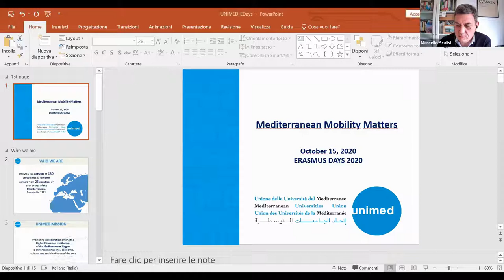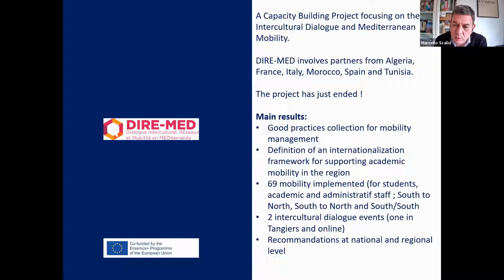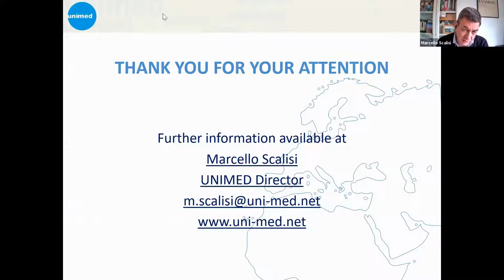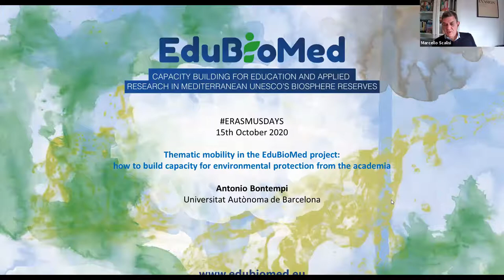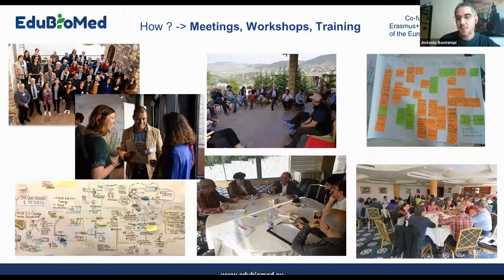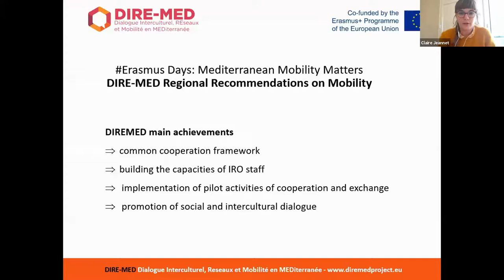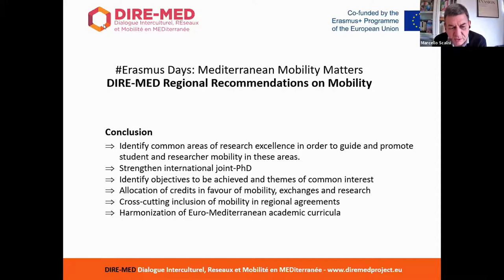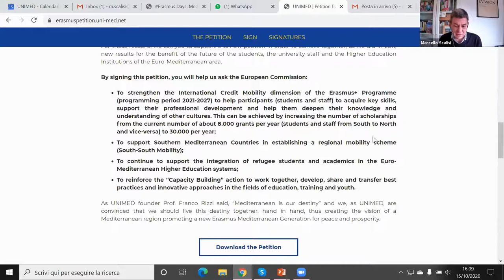Mediterranean Mobility Matters